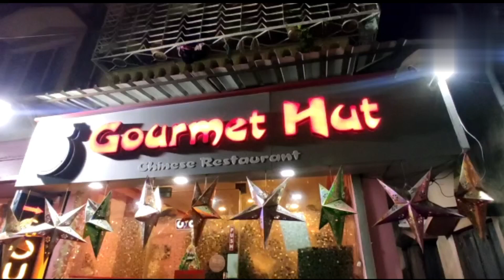দাদাভাইয়ের জন্মদিনে অনেক আনন্দ করলাম...